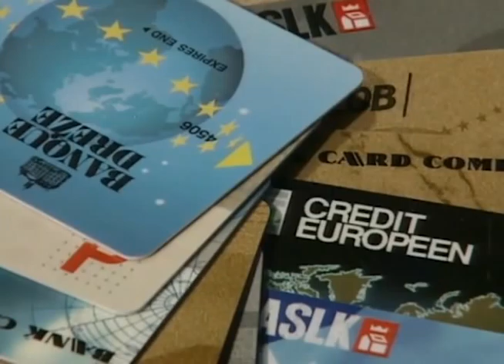CRISI: LEGA, CON CURA MONTI PIGNORABILI STIPENDI OLTRE MILLE EURO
"Con il passare del tempo si scopre un altro effetto, indesiderato, della cura Monti: l'obbligo di accreditare in banca tutti gli stipendi e le pensioni che superano la soglia dei 1.000 euro al mese, di fatto si espongono tutti coloro che hanno un debito che non riescono piu' ad onorare al rischio di vedersi pignorato l'intero stipendio o pensione, e non il quinto dello stipendio come prevede la legge per consentire ai malcapitati di poter provvedere al sostentamento della famiglia". Cosi' Sergio Divina, vicepresidente dei senatori della Lega Nord